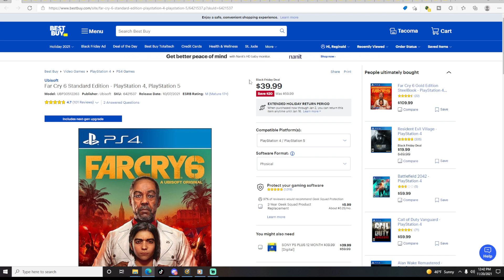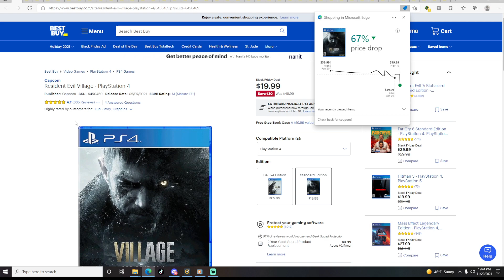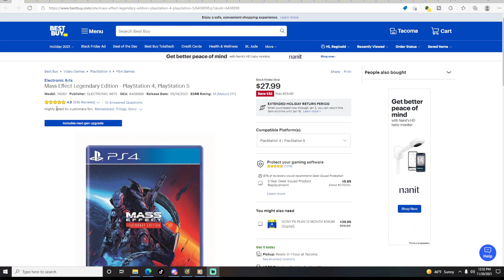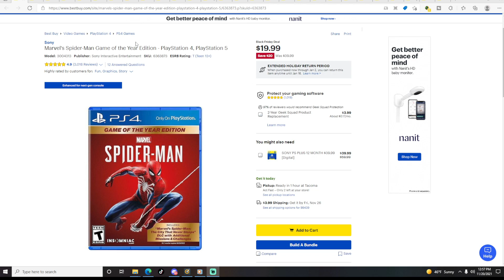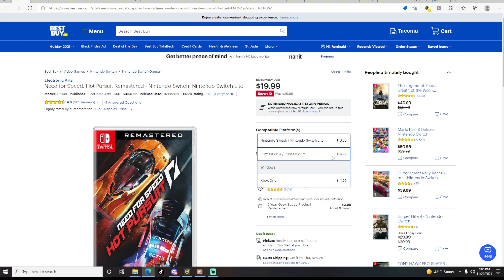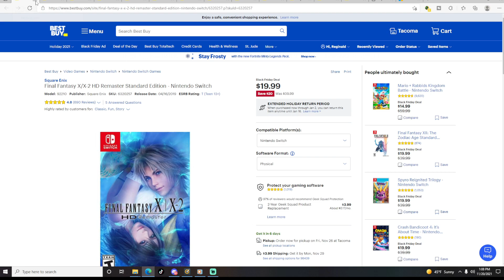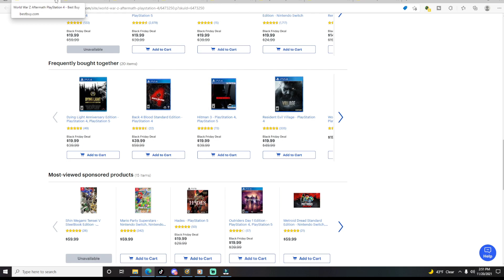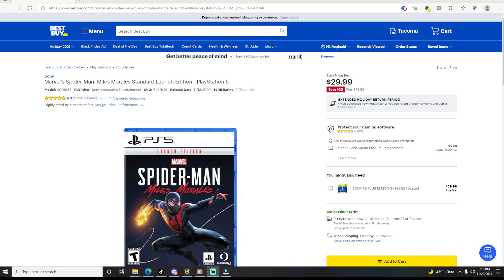Black Friday Best Buy Game Deals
Pre-Black Friday deals have started. See anything you want?

00:00 intro
00:20 Farcry 6
00:47 Red Dead Redemption 2
01:05 Ratchet and Clank Rift apart
01:31 Cyberpunk 2077
02:07 Resident Evil Village/ Resident Evil 8
02:45 Back 4 Blood
03:21 Demon Souls
03:45 Sonic Colors
04:20 Crusi'n blast
04:49 The Last of us part 2
05:18 Mass effect legendary edition
05:58 13 sentinels aegis rim
06:28 Tales of Arise
06:57 Yakuza like a dragon
07:27 Dragon Quest XI
07:48 Crisis Trilogy
08:11 Marvel Spider man
08:36 Resident evil 2 Remake
09:01 Control ultimate edition
09:23 Five nights at freddys core edition
09:43 Crash bandicoot 4
10:00 CTR Racing nitro
10:17 Need for speed hot pursuit
10:41 Sonic mania/team sonic racing
11:10 Resident evil 3
11:35 Little Nightmares II
12:00 Alien Fireteam Elite
12:27 Persona 5 Royale
12:48 Uncharted collection
12:59 Hellblade
13:16 namco pac arcade
13:35 Final fantasy X/X2
14:17 Balan Wonderworld
14:46 Final Fantasy Vii remaster
15:09 the last of us remaster
15:23 Catharine full-bodied
15:58 world war z aftermath
16:29 Collection of Mana
16:58 Cris Tales
17:24 Days Gone
17:41 Death loop
18:03 Marvel Spiderman miles morales
18:33 Closing

PLEDGE

PLATFORMS